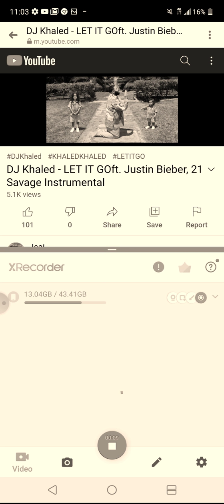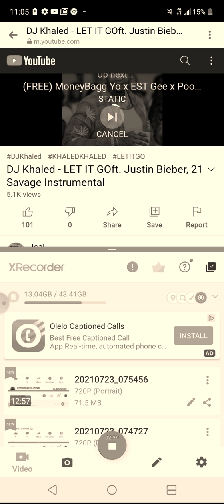SHARON ALL'SBOREN DHEM-TIDDIES BICHAHH